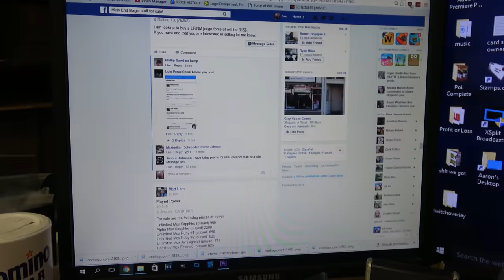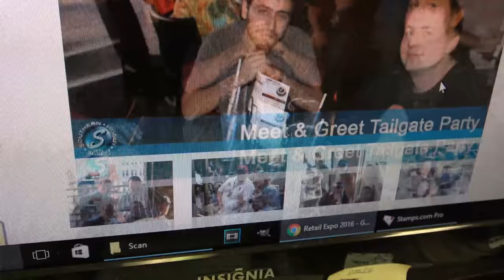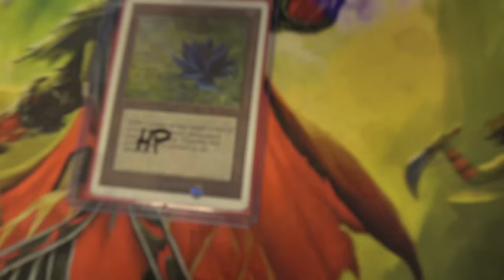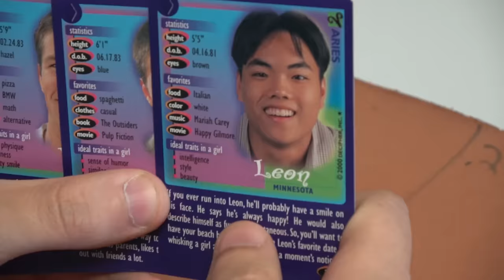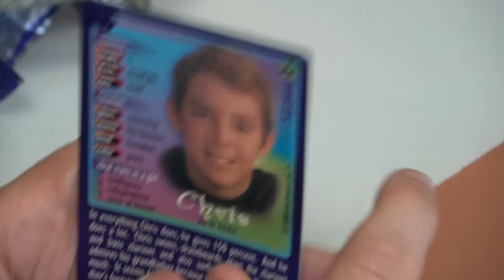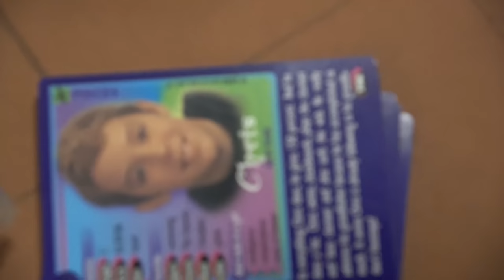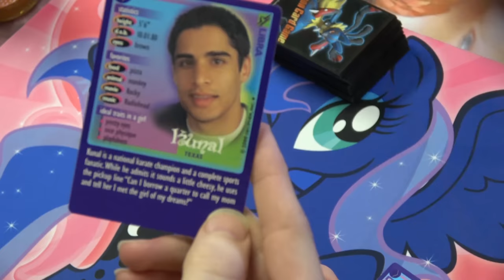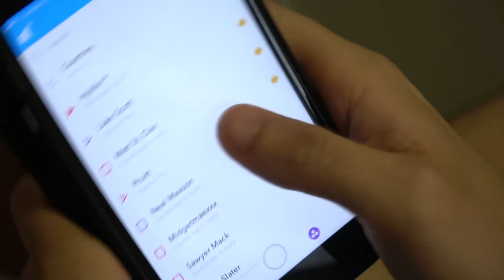Let's Get A Black Lotus - Card Shop Life #422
We own a card shop, mainly focused on Magic: The gathering. In this series it's just the everyday boring stuff that we do around the shop. Nothing scripted, just us picking up a camera and filming. It's probably the most boring "reality series" you'll ever see, so uhhhh, enjoy!